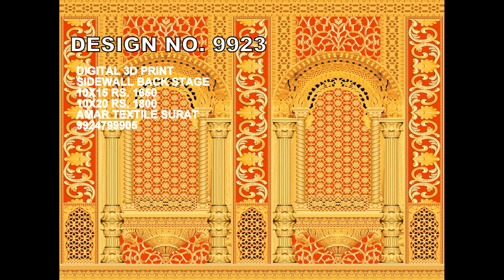fancy parda design tent 9924799905 AMAR TEXTILE SURAT GUJARAT